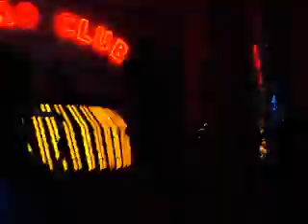Lolita Svarovski - Overkill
(21/12/2012 Metro club)